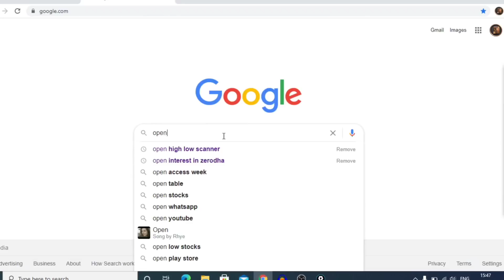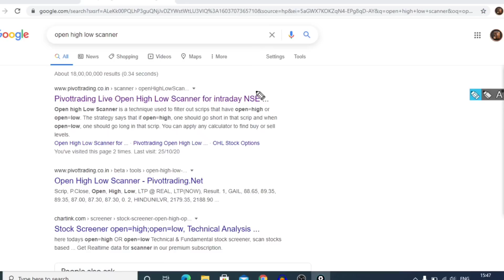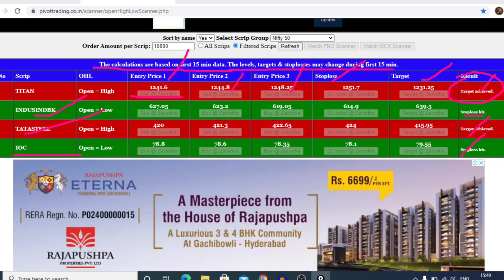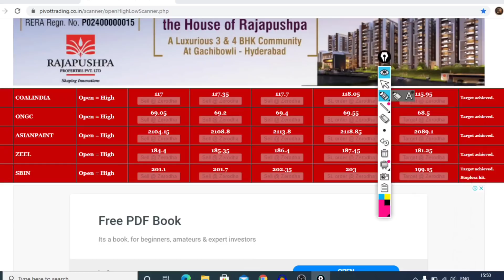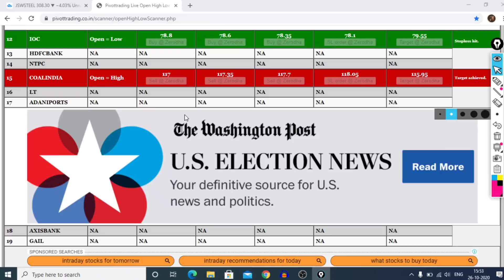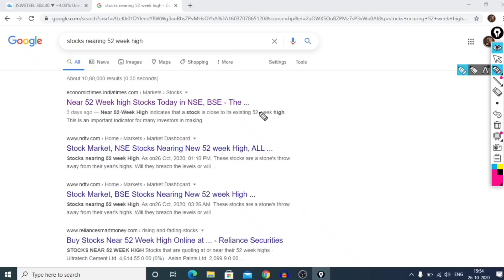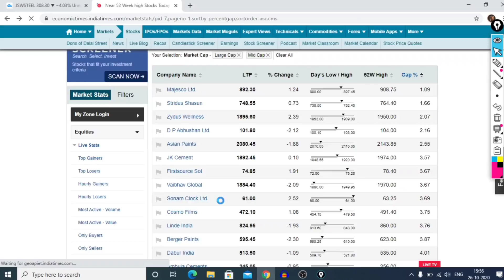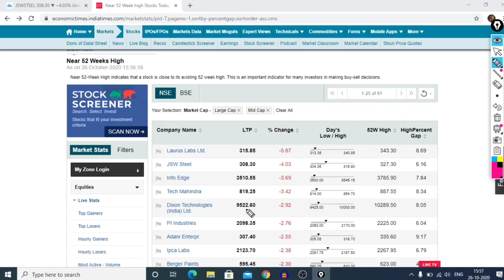Before day stock selection for intraday trading